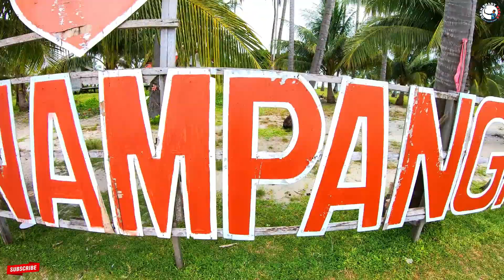TRIP TO PANAMPANGAN ISLAND IN 2022 | Sapa-Sapa, Tawi -Tawi, Philippines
Panampangan Island is an island in the municipality of Sapa-Sapa, Tawi-Tawi. With an area of 0.1 square kilometers. It is located inside Basibuli Shoal, to which its sandbar extends to 3,128.37 meters.

SEE MORE VLOGS in ZAMBASULTA? (ZAMBOANGA, BASILAN, SULU AND TAWI-TAWI)